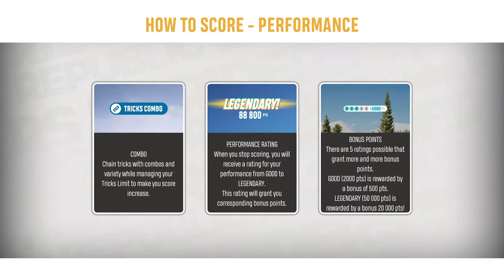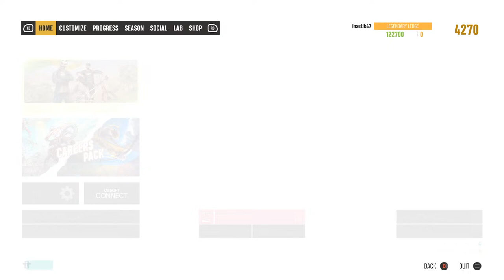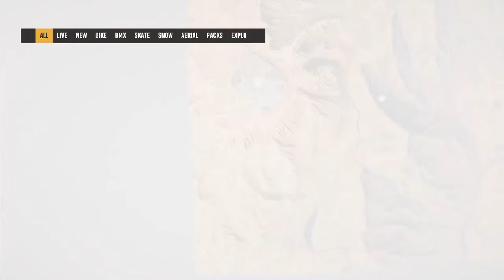Riders Republic: Testing out Skateboarding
We're returning to Riders Republic to try out the skateboarding module that was released as the latest new ride for the game.